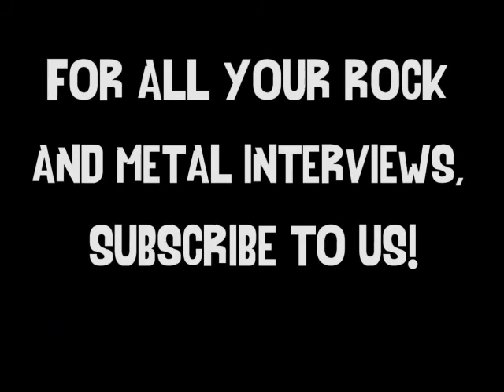Interview with Godsized @ Hard Rock Hell 2014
GetYourRockOut chatted to Godsized HRH Festival 2014. For more coverage from the weekend, head over